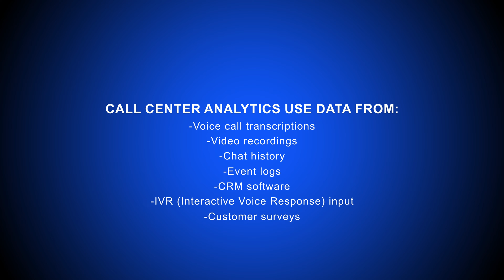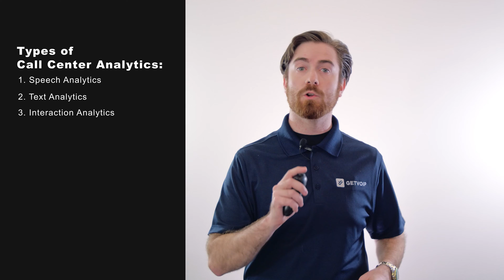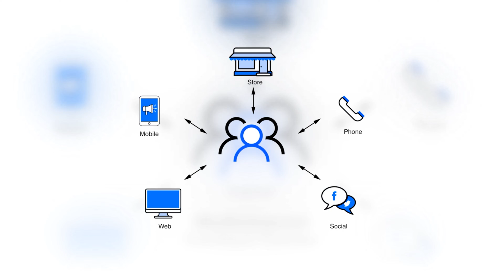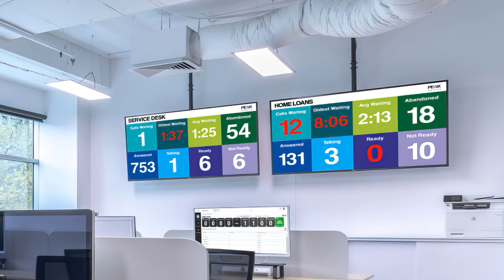What are Call Center Analytics + How to effectively analyze call data